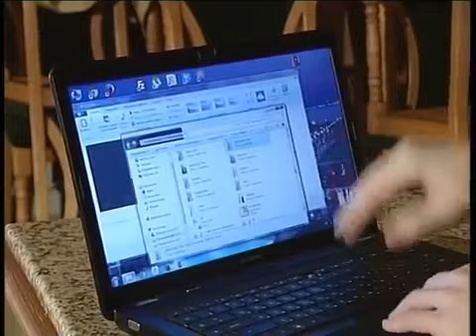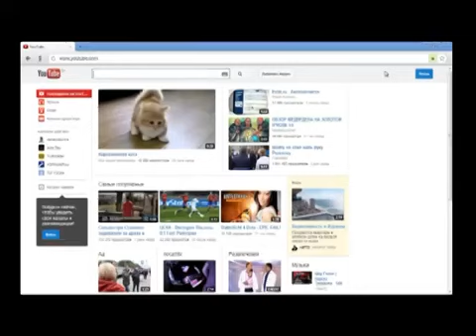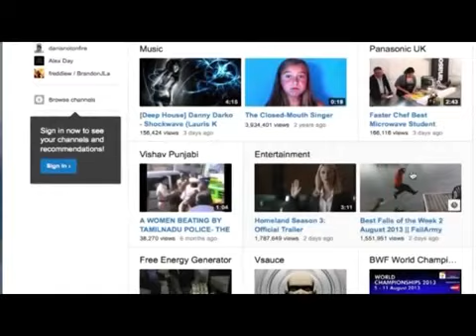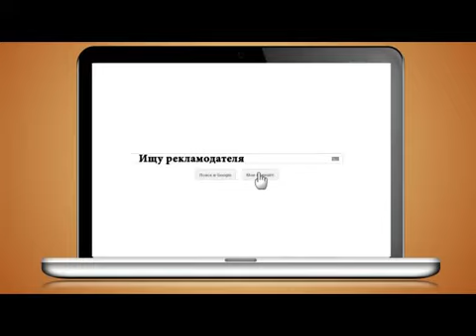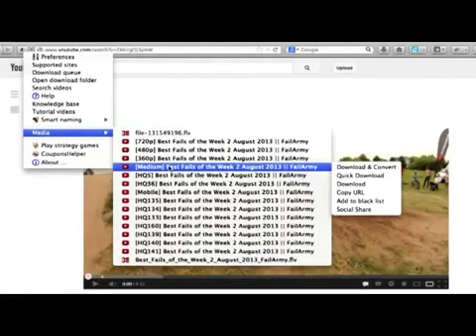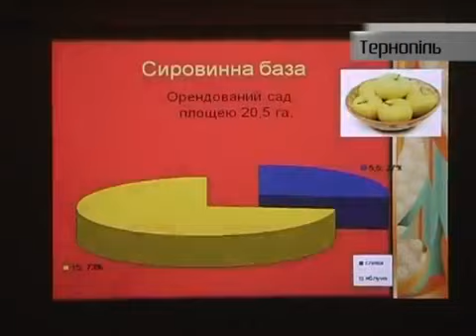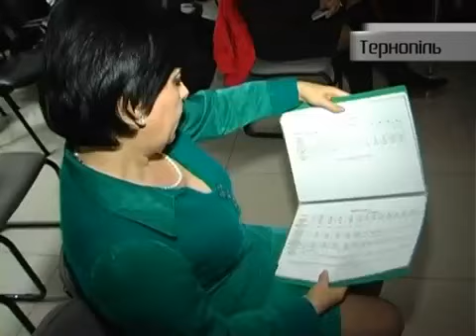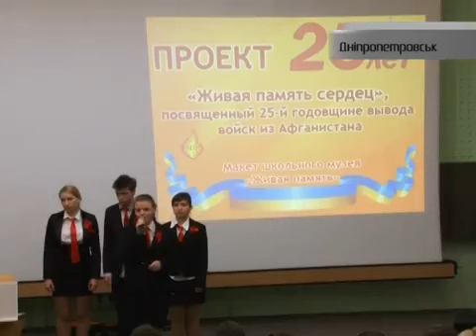YouTube ПРОФИ Иванова Екатерина передача ФАБРИКА ИДЕЙ